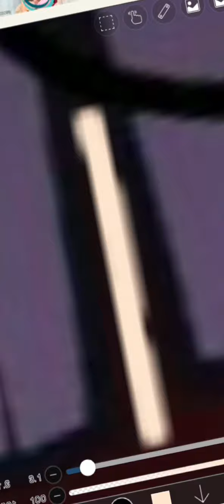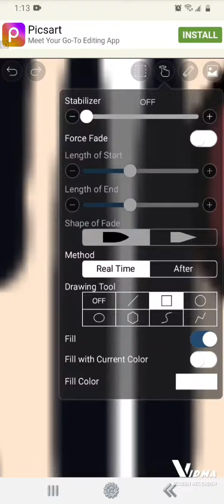Lazy Gacha Heat Edit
please stop gacha heat